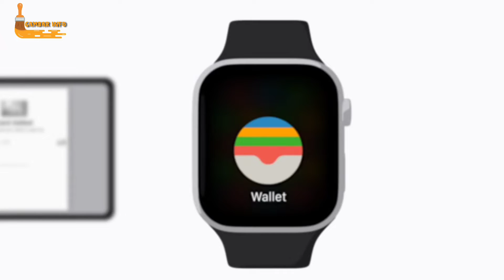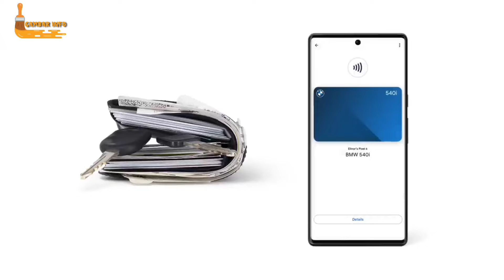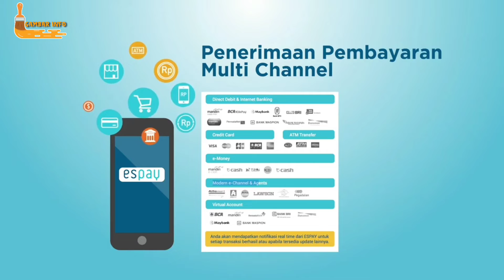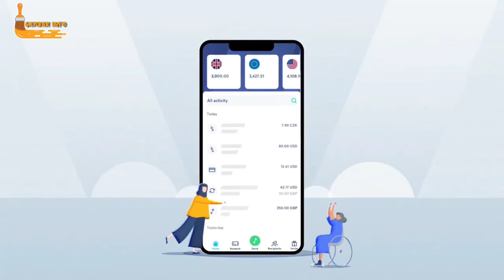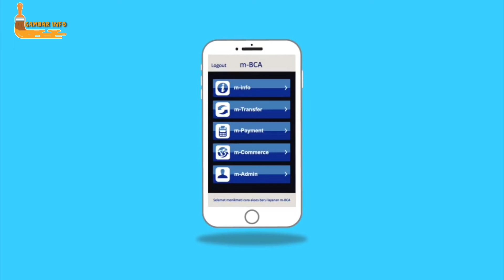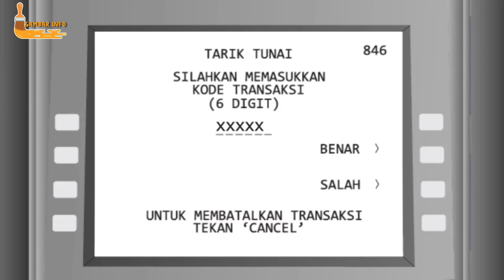PAYPAL DI BLOKIR...!! BERIKUT BEBERAPA PLATFORM PENGGANTI PAYPAL YANG TERPERCAYA - Gambar Info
Pertanyaan ini mengemuka selepas Kominfo melakukan pemblokiran beberapa situs termasuk PayPal semenjak Sabtu (30/7/2022).